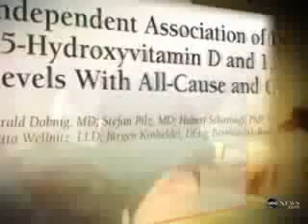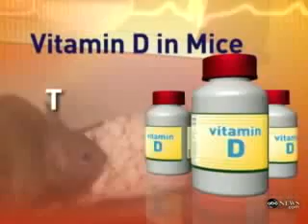Vitamin D Kills Cancer Cells?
The amazing things they are finding out about Vitamin D and how it affects Chronic Illnesses that supposedly have no cure!